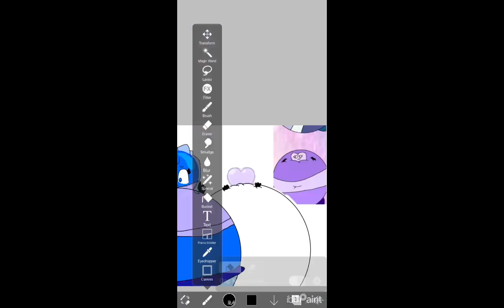Object girls blueberry inflation pt 3 finale(still hate inflation)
Like I said even though I hate inflation